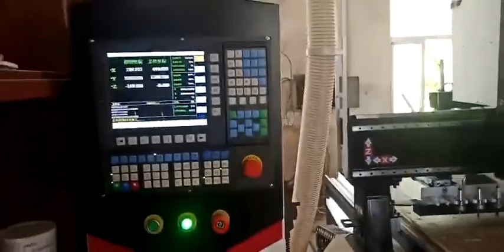R8 wood cnc router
cnc machinery and equipment manufacturers cnc router machine woodworking 1325
cnc1325 4 axis 3D atc cnc wood router, auto tool changers cnc woodworking equipment